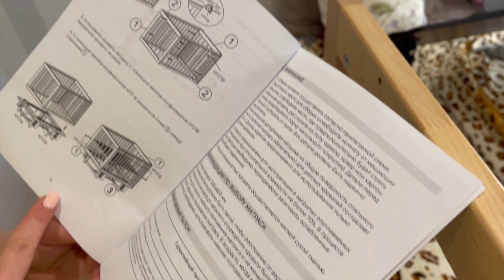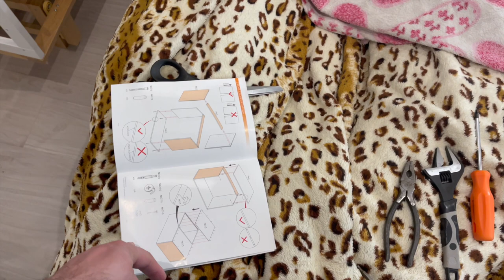Влог №46 Как Катя Собрала Детскую Кроватку Будучи Беременной? История Семьи Gladskiye!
Привет всем от семьи Gladskiye! 🌟 В этом особенном выпуске нашего семейного влога вы увидите нечто невероятное: Катя, будучи беременной, собирает кроватку для нашего будущего малыша! 🛠️👶

История начинается с того, что я, Андрей, не смог помочь Кате из-за недавней операции. Но несмотря на это, Катя решает взять дело в свои руки. Вы увидите, как она справляется с этой задачей, несмотря на все трудности. Это видео - не только о сборке мебели, но и о силе, упорстве и семейной поддержке.

Присоединяйтесь к нам, чтобы узнать, как всё прошло, и делитесь своими историями о том, как вы справляетесь с подобными ситуациями в своей семье.